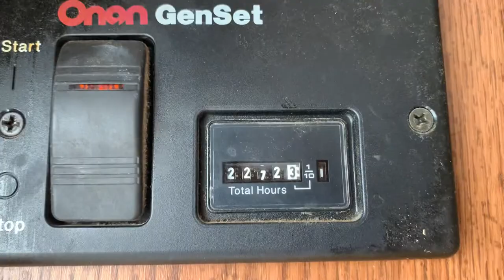Sooner LQ Horse Trailers